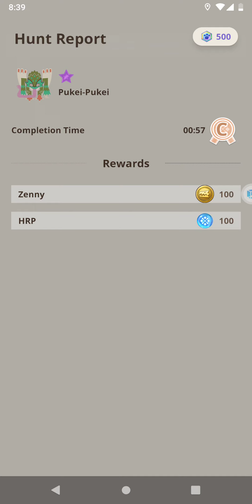October 25, 2023